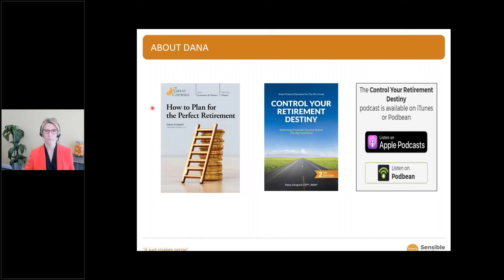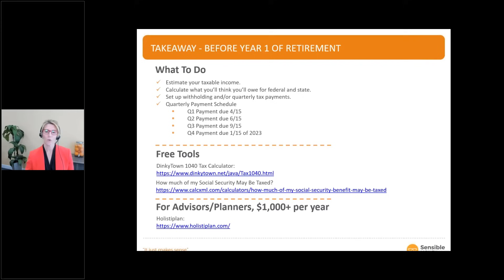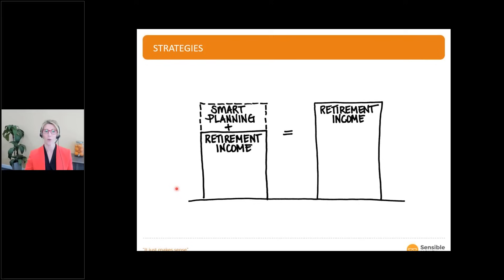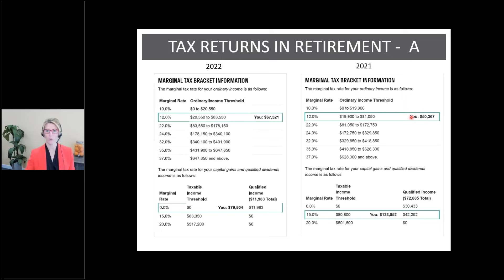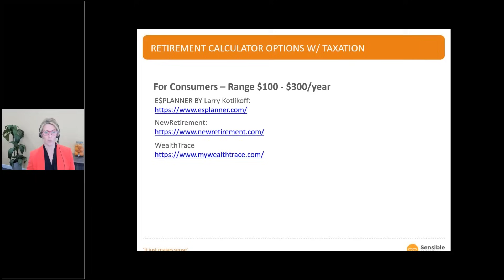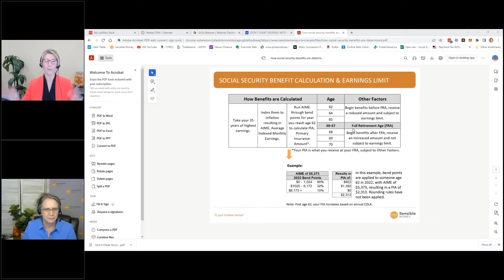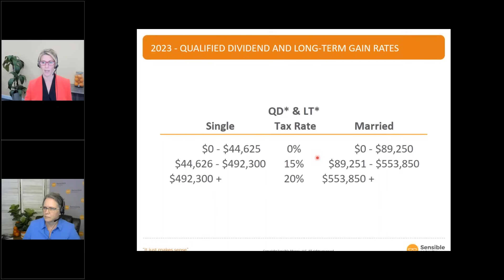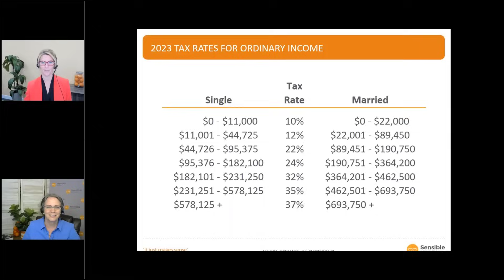How to Plan for Taxes in Retirement 2023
Learn how to navigate taxes in retirement, from withholding strategies to reducing tax liability over time. Find practical tips tailored for retirees.

Retirement doesn’t mean freedom from taxes! Join Dana Anspach as she unpacks tax strategies for retirees in this insightful webinar. Discover how withholding from retirement distributions can help manage tax payments and learn techniques to reduce your lifetime tax bill. Real-life examples break down each retirement phase—from saving to spending.

Related links:

- FREE REPORT: 4 Things Near Retirees Must Know About the 4% Rule

- FREE REPORT: 10 Worst Money Moves for Near Retirees

- Control Your Retirement Destiny: Download Chapter 1 for Free

00:00 - Introduction
02:28 - Basics of Retirement Taxes
16:40 - Understanding Opportunity Years
33:34 - Tax Strategies in Retirement
1:06:16 - Avoiding 1099 Mistakes
1:11:32 - Q&A on Retirement Tax Planning